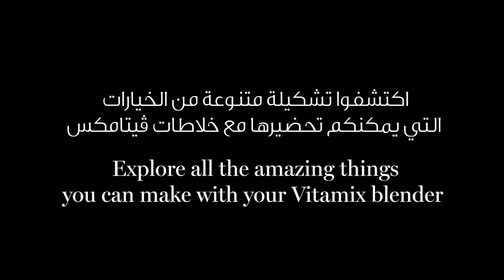Explore all the amazing things you can make in your Vitamix blender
خلاطات ڤيتامكس
Ascent
اكتشفوا تشكيلة متنوعة من الخيارات التي يمكنكم تحضيرها مع خلاطات ڤيتامكس